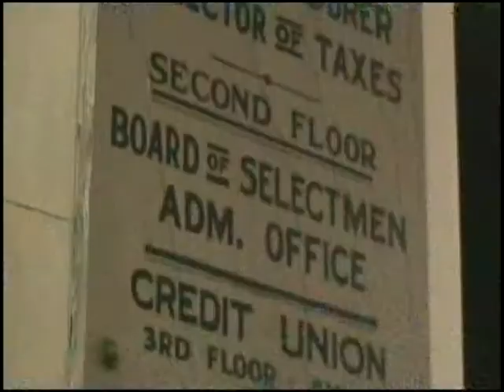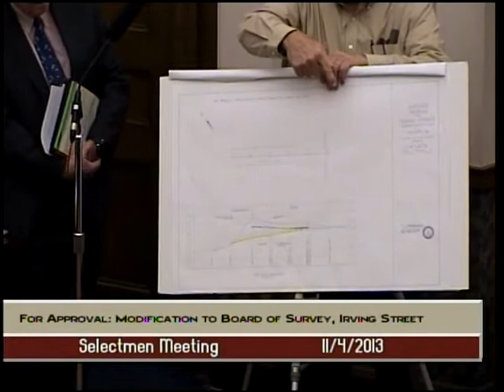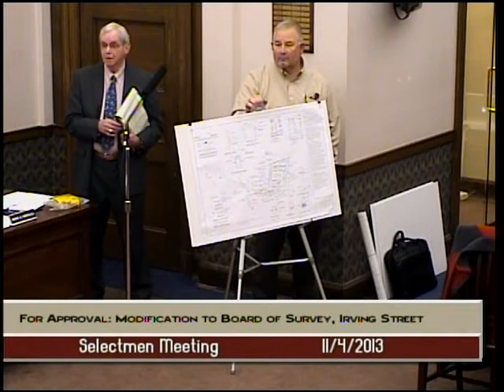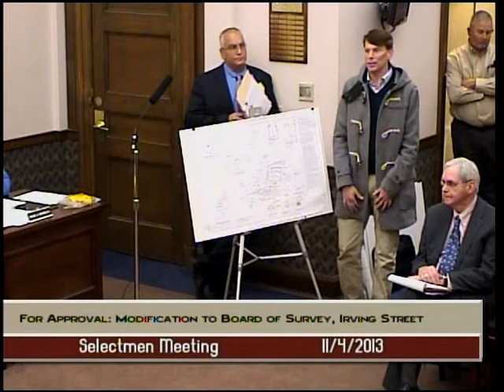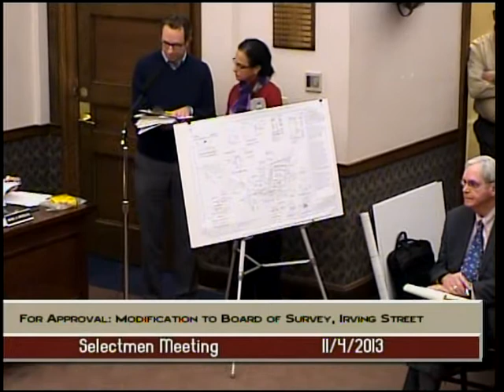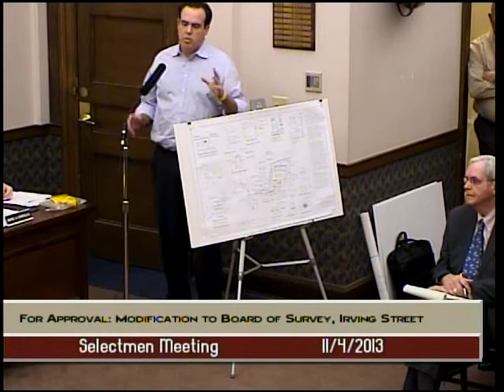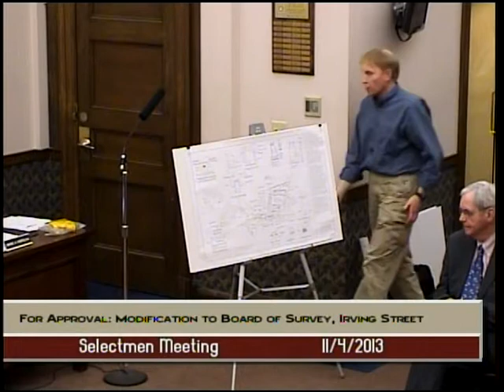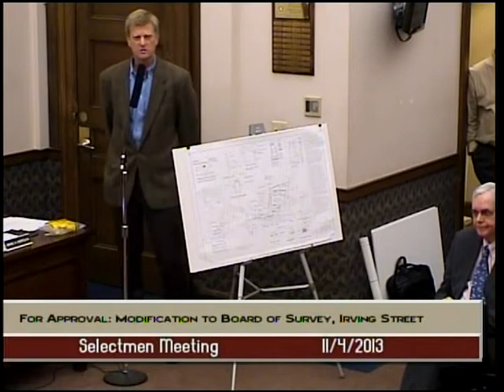Selectmen Meeting - November 4, 2013